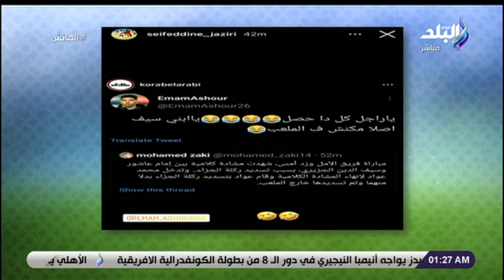الماتش - علاء نبيل: كنت شاهد عيان على مباراة الزمالك وزد ولم يحدث اشتباك بين إمام عاشور وسيف الجزيري